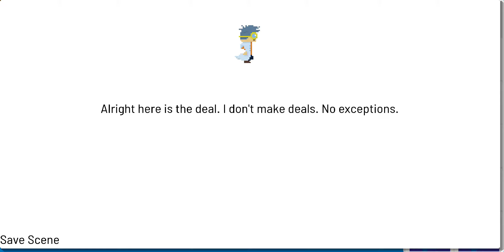Pocket Game Developer - AotB3 demo with test chamber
By Blue pirate games Co